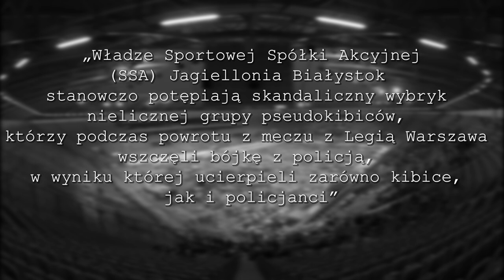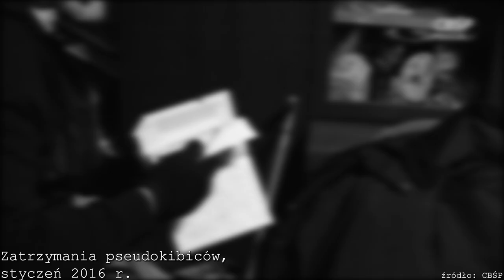PSEUDOKIBICE - JAGIELLONIA BIAŁYSTOK | Podejrzani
W kolejnym odcinku serii „Kryminalne opowieści Polska” na kanale YouTube Podejrzani gangi pseudokibicowskie działające przy klubie piłkarskim Jagiellonia Białystok.

Podejrzani - YouTube

Sprawy kryminalne
Śledztwa
Reportaże
Wywiady
Przestępczość zorganizowana

Lektor: Maciej Marcinkowski
Montaż: Jakub Łosiewicz, Justyna Rękas
Intro: LifeTube

Źródła informacji, zdjęć i video:
*Policja*CBŚP
*Osobowe Źródła Informacji
*Inf. własna